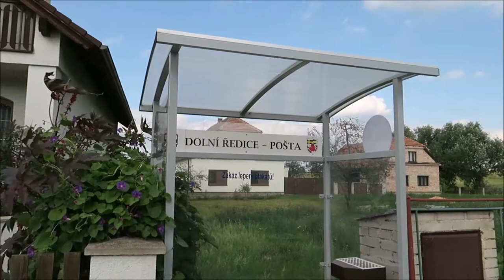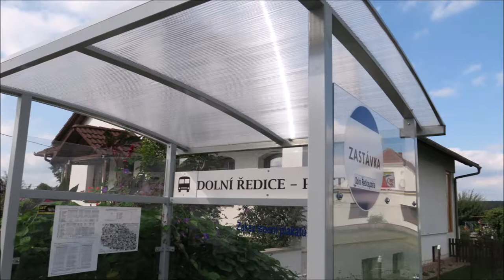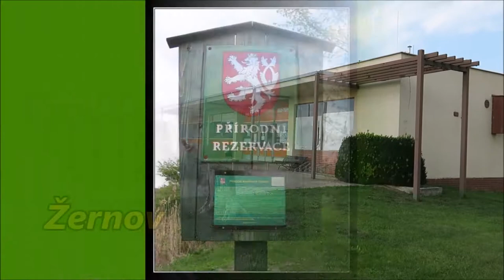Stavební pozemek Dolní Ředice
Exkluzivně nabízíme zajímavý rovinatý stavební pozemek. Nachází se blízko centra velmi příjemné a akční obce Dolní Ředice, kde žije 1 000 obyvatel. Je zde kompletní občanská vybavenost (ZŠ, MŠ, obchod, služby), perfektní spojení do krajských měst Pardubice a Hradce Králové a spousta možností sportovního i kulturního vyžití. Více se dozvíte v naší videoprohlídce. Město Holice je vzdálené pouze 4 km a v roce 2022 se obec propojí i s dálnicí na Prahu (silnice D35 je již ve výstavbě).
Stavební pozemek má již vyjednaná základní povolení pro stavbu rodinného domu, plotu i vjezdu na pozemek. Pozemek má vlastní studnu (hloubka více jak 8m) a přípojky vody, plynu i elektřiny jsou prokonzultovány s dodavateli a jsou těsně u plotu. Takže stavbě domu prakticky nic nebrání.  Kanalizaci aktuálně řeší obec.
Pozemek o ploše 992m2 je dostatečně velký i pro stavbu dvojdomku. Pokud je pozemek pro váš budoucí dům moc velký, můžete se dohodnout s přímým sousedem, který je ochoten jednat o jeho částečném odkoupení.  Můžete tak výrazně snížit základní investici do tohoto velmi lukrativního pozemku. Pokud vás pozemek zaujal, přijďte na prohlídku v úterý 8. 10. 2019. Přesný čas si dohodněte s makléřem, nejlépe telefonicky.